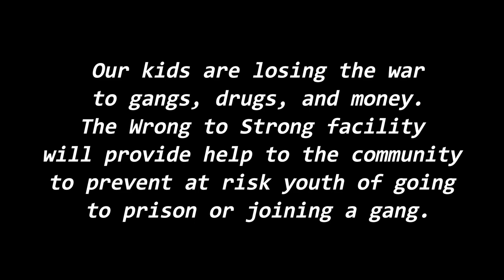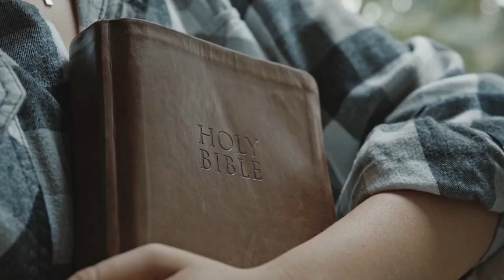WRONG TO STRONG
Blessing [N]
God's intention and desire to bless humanity is a central focus of his covenant relationships. For this reason, the concept of blessing pervades the biblical record. Two distinct ideas are present. First, a blessing was a public declaration of a favored status with God. Second, the blessing endowed power for prosperity and success. In all cases, the blessing served as a guide and motivation to pursue a course of life within the blessing.

The Old Testament Terms for blessing abound in the Old Testament, occurring over 600 times. The major terms are related to the word meaning "to kneel, " since in earlier times one would kneel to receive a blessing.

The history of Israel begins with the promise of blessing. The curse, which had dominated the early chapters of the biblical story ( Genesis 3:14 Genesis 3:17 ; 4:11 ; 5:29 ; 9:25 ), was countered by God's promise to Abraham that "all peoples on earth will be blessed through you" ( Gen 12:3 ). The record of Israel's past is best understood as an outworking of blessing and cursing ( Deut 27:1-28:68 ).